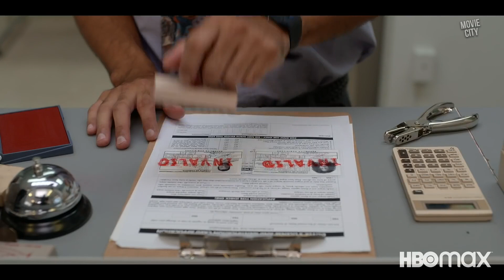GORDITA CHRONICLES Official Trailer (2022) Olivia Goncalves Comedy Series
Watch the official trailer for Gordita Chronicles! Streaming on HBO Max June 23, 2022.

A Latina reporter looks back on her childhood as a chubby, willful and reluctant Dominican immigrant growing up with her eccentric family in 1980s Miami.

© Home Box Office (HBO)